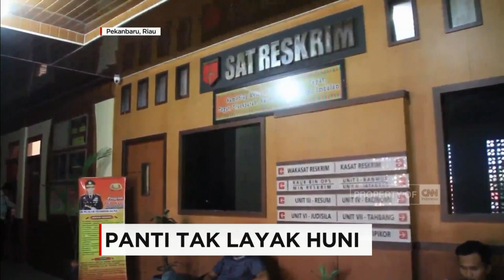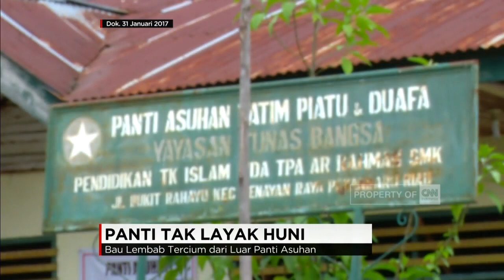Panti Tak Layak Huni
Kematian M-Zikli, bayi 18 bulan yang diduga tewas akibat penganiayaan di panti asuhan Tunas Bangsa menguak fakta  lain.
Panti asuhan yang telah berdiri lebih dari 18 tahun ini, kondisinya, jauh dari kata manusiawi. Bahkan izin berlaku yayasan Tunas Karya ini, diakui Dinas Sosial Pemprov Riau telah habis sejak 2011.